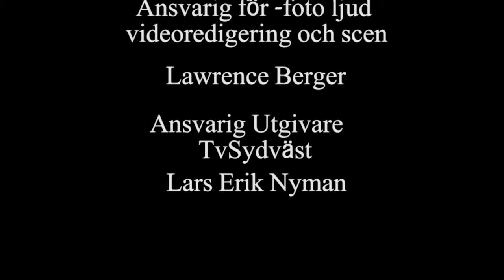Åke Wilhelmsson intervjuas av Björn Ranelid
I det här programmet får vi höra författaren Björn Ranelid för TV-Sydvästs räkning intervjua den gamle SVT-veteranen Åke Wilhelmsson